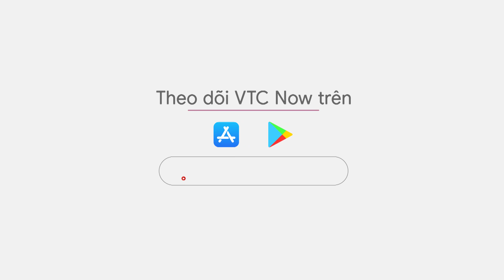Thời tiết 28/3: Không khí lạnh tăng cường, miền Bắc tiếp tục mưa rét | VTC Tin mới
VTC Tin mới | Dự báo thời tiết ngày mai (28/3), một đợt không khí lạnh yếu có thể bổ sung xuống, miền Bắc tiếp tục hình thái thời tiết mưa rét trong vài ngày tới.